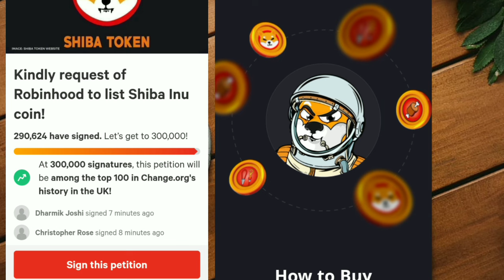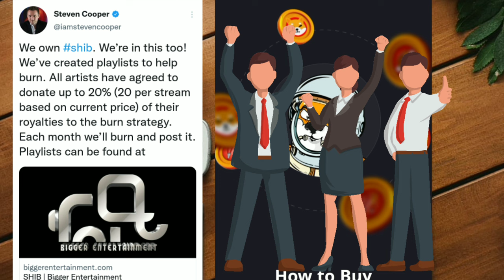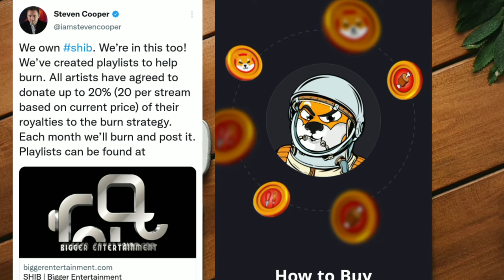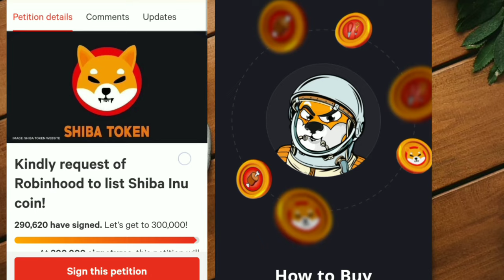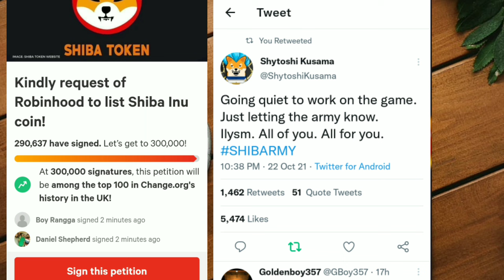GET READY!! SHIBA INU BURN WITH LISTENING MUSIC! 😱